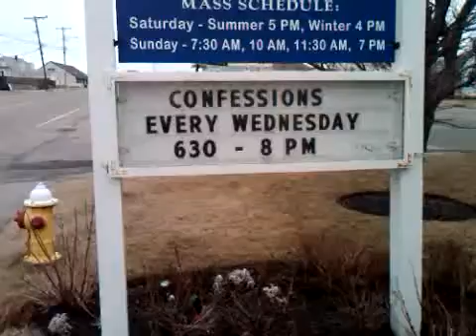SHE DOES WHAT?